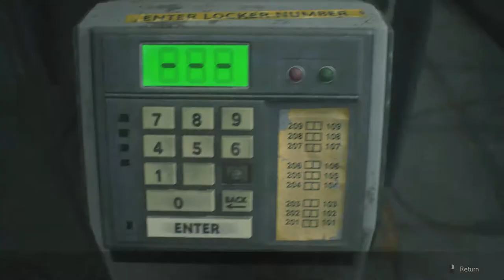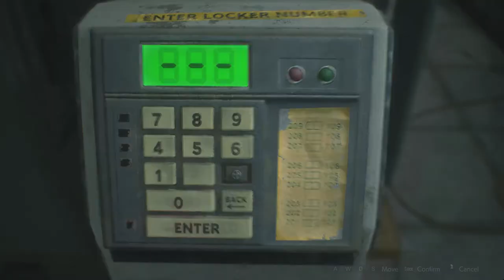RESIDENT EVIL 2 REMAKE - Walkthrough (Gameplay Claire) - Part 2 - 1080p Full HD PC (No Commentary)